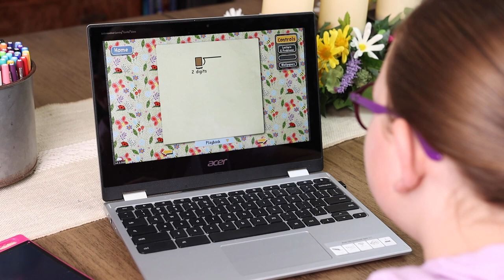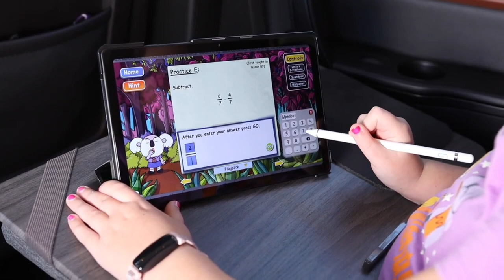Why Teaching Textbooks Is Perfect For Homeschooling An Only Child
I’m excited to share our favorite way to homeschool math! The Teaching Textbook program has been a lifesaver for us as we homeschool our only child because it gives Emily a chance to learn from someone that’s not me.